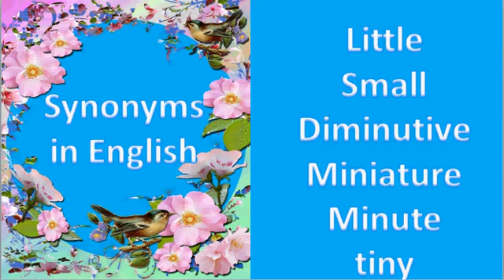SYNONYMS IN ENGLISH LITTLE SMALL DIMINUTIVE MINIATURE MINUTE TINY